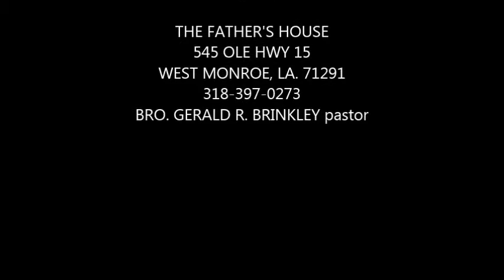TRUE WORSHIPERS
IN THE PRESENCE OF GOD